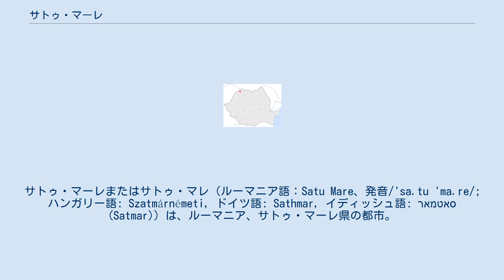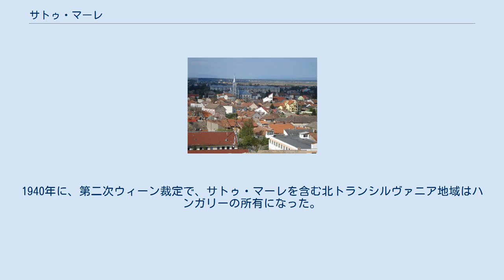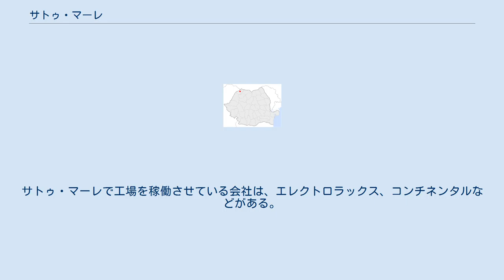サトゥ・マーレ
サトゥ・マーレ県
サトゥ・マーレまたはサトゥ・マレ（ルーマニア語：Satu Mare、発音/'sa.tu 'ma.re/; ハンガリー語: Szatmárnémeti, ドイツ語: Sathmar, イディッシュ語: סאטמאר (Satmar)‎）は、ルーマニア、サトゥ・マーレ県の都市。
 現在ニューヨーク・エルサレム・ロンドンなどルーマニア国外に居住する、ハシディズム・ユダヤ教徒のサトマール派の発祥地である。
 ルーマニア北西部、ソメシュ川河岸にあり、ハンガリー国境から13 km, ウクライナ国境から27 kmしか離れていない。
 サトゥ・マーレの人口における民族分布は以下のとおりである。
 石器時代より人が定住していた。
10世紀初頭、ハンガリーの年代記にゾトマール (Zotmar) という名の要塞があったことが記載されている。
年代記によると、3日間の戦いの後、要塞はハンガリーが落としたという。
1006年、ハンガリー王妃ギーゼラの要請で、ドイツ人が要塞周辺に移住した。
のち、さらなるドイツ移民が、ソメシュ川対岸にミンティウという定住地をつくった。
 1543年以後、要塞はバートリ家の所有となり、要塞の南側の防御のため、ソメシュ川の流れが変えられ、要塞はソメシュ川にかかる3つの橋によって通りと結ばれる島の上に建つことになった。
1562年にはオスマン帝国軍に要塞を包囲され、次にハプスブルク軍に包囲された。
トランシルヴァニア軍は、砦を燃やし、放棄した。
その後、イタリアの様式を採用して、5つの塔を持つ五角形の要塞が再建された。
 1712年から1715年に、サトゥ・マーレと対岸のミンティウは徐々に合併された。
1721年、神聖ローマ皇帝カール6世は統合を認め、同時に王立自由都市とされた。
 18世紀には都市化が始まり、蒸気による製粉所、レンガ工場、木製品工場、材木工場など、種々の工場が作られていった。
また、19世紀には商業道の交差点の立地であるため、鉄道で周辺の自治体と結ばれた。
サトゥ・マーレ - カレイ線は1871年に造られた。
そして、1872年にサトゥ・マーレ - シゲトゥ・マルマツィエイ線が続き、1894年にはバイア・マーレ、1900年以降にはアルドゥド、ビクサドに接続した。
 1918年のルーマニアとトランシルヴァニアの統一により、サトゥ・マーレはオーストリア＝ハンガリーの一部からルーマニアへ併合された。
1940年に、第二次ウィーン裁定で、サトゥ・マーレを含む北トランシルヴァニア地域はハンガリーの所有になった。
1944年10月に、都市はルーマニアに取り戻された。
 ハンガリー、ウクライナとの国境に近いため、流通と工業団地の位置に適している。
サトゥ・マーレ工業団地は63 haの面積を持つ。
サトゥ・マーレで工場を稼働させている会社は、エレクトロラックス、コンチネンタルなどがある。
ドイツ、フランスの外資系小売業も市内でスーパーマーケットを展開している。